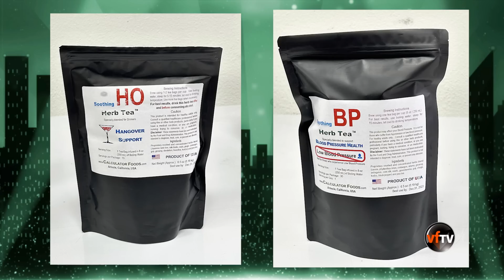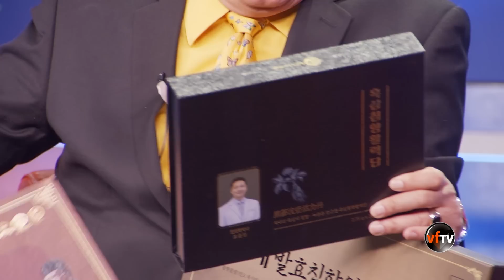Chuyện Phố Phường #244 | Special Guest: Ca Sĩ Phương Thùy | 12/16/22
Trang Thanh Lan
Chung Tử Lưu
Lê Hoàng Mỹ Linh